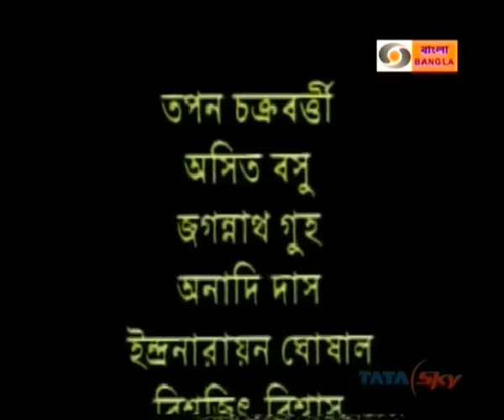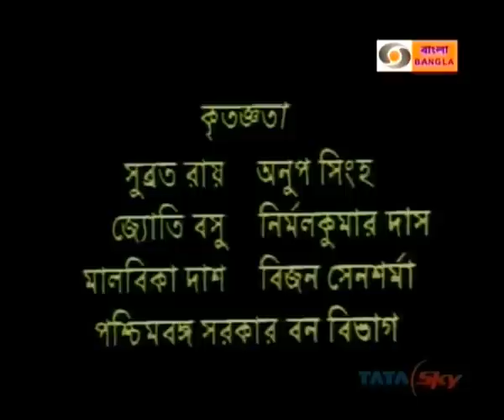Abar Jokher Dhan, Episode:1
Popular bengali serial of the 90's. Used to be aired in DD bangla.